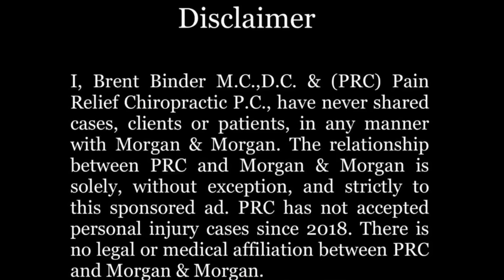THOROUGHLY CRACKS ENTIRE BODY *ASMR Pain Relief Chiropractic *Tight Spine *Cracks & Relax *Quiet.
Location Mechanicsburg, PA.
~ Condenser Microphone Cracks & Crunches
~ Quiet Face Paper & Quiet Office = ASMR
~ Mindfully Placed Ads ~ Relax
~ Chiropractic Sleep Time Remedy
~ Thuli Chiropractic Tables

Something BIG is COMING! (more details below)

If you’re ever injured in an accident, you can check out Morgan & Morgan. Their fee is free unless they win.

If you're ready for some singing bowls and chimes check out bae here...
(also, she has a few videos coming up where I'm playing bowls and chimes in the background the entire time!

Shout out to my boy Rob who is MAKING MUSIC! I've been riding to his low fi station for a few days now and I have to recommend.

Say hi and be nice @o.riza

Greetings friends,

The days of doing paid ads will soon be over lol...

I've been working with some people, who are better at certain things than I... to bring something to life... that I've never tried before.

Think "Virtual Patient"

The end result will be something that will change a lot of people's lives.

I've never told this story before...

In the 6th grade I looked in a microscope at some pond water.

It's one of the earliest memories I have that validates who I am today.

The discovery of my interest and all future pursuits started here.

No, I wasn't interested in obtaining amoebas from ponds.

But it was those single cells swimming around as if they were running errands for their mothers, that inspired me to study, study, study...

the science of life.

And to ask some of the big questions like,

"where are all these little guys going?"
"what are they going to do when they get there?"

and

"how can something so tiny, actually be alive?"

and therefore

Biology, chemistry, and physics became my religion.

Now, is there more to life than science... of course there is.

Like Blaise Pascal once said "The end point of rational thought is to demonstrate the end point of rational thought"

After that, you have to intuit what the truth is.

And so, teacher after teacher after teacher...

culture after culture...

one discipline after the next...

I quenched my thirst for freedom

Mental clarity

Whole Life Integration

In the meantime, I hope you enjoy another cracktastic Thursday... Our first of the new year...

This was a stellar adjustment and we had the perfect ASMR patient who barely said a word the entire time, which allows all of you to focus on the cracks, and the relax...

shoulders

hips

lips

and face

tell yourself to let go of tension

let go of waste and haste

Slow down

gentle

like the breeze in the trees

let it flow gracefully

every time you breathe

It's all right there

and where that is you know,

It's already inside of you

there's nothing to do

no where to go

Shout out to my bae

I love you & I miss you

And remember WE, all of us, everyone and everywhere

are more connected than we could ever know.